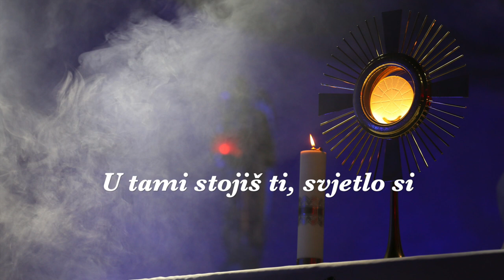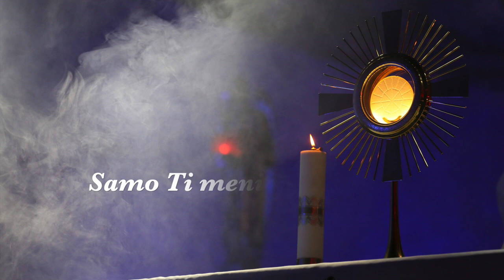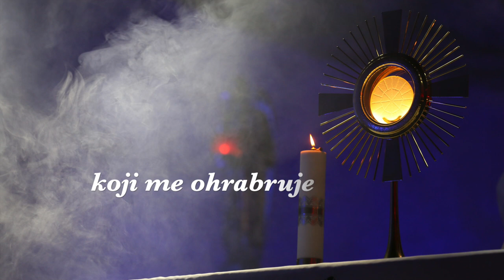EaglesWings - Ti si tu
Tekst i glazba: Kristina i Rastimir Orlić

Snimanje, mix i mastering odrađeni su samostalno u našem kućnom studiu.

Ti si tu

Dolazim da se Tebi poklonim
U tami stojiš Ti, svjetlo si
Sve svoje strahove osjećam
Bojim se, ali gledam u Tebe

Ti si tu,
Gledaš me,
Ti si tu,
Trebaš mi;
Kaplja tvoje ljubavi,
Molitva koja me ozdravlja,
Potoci Tvoje Milosti,
Dođi Duše Ljubavi!

Samo Ti meni možeš pomoći,
Strpljivo moje srce liječiti.
Čuvati ga u svojim rukama
Ljubiti potpuno kako ljubiš Ti

Ti si tu,
Gledaš me,
Ti si tu,
Trebaš mi;
Kaplja tvoje ljubavi,
Dodir koji me ohrabruje,
Pogled koji me iscjeljuje,
Potoci Tvoje Milosti,
Dođi Duše Ljubavi!